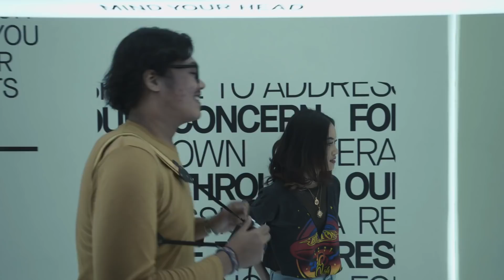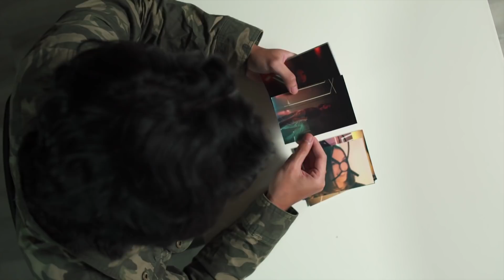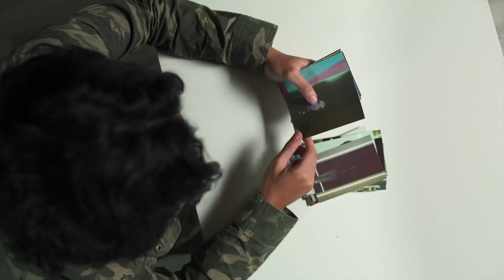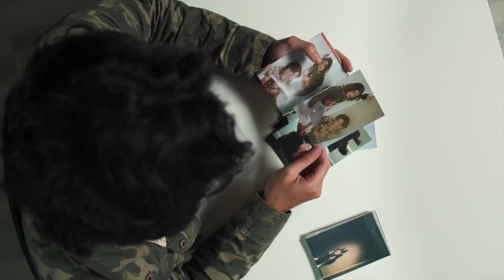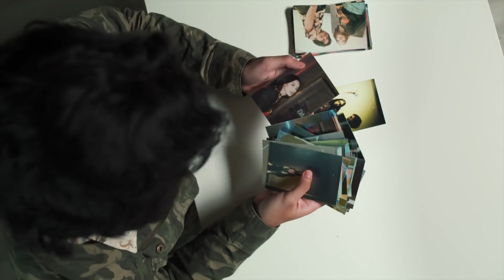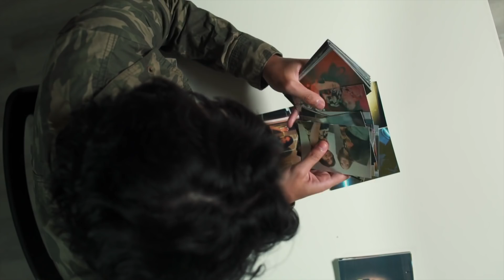Diriku Dan 35mm - Episode 9 | Photoshoot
Hey Guys

Shot: @Jossekeyzer
Edited: @Jossekeyzer